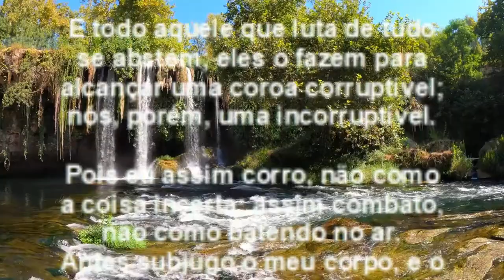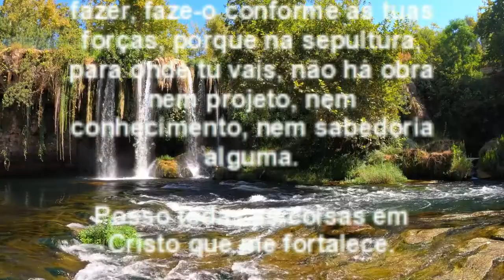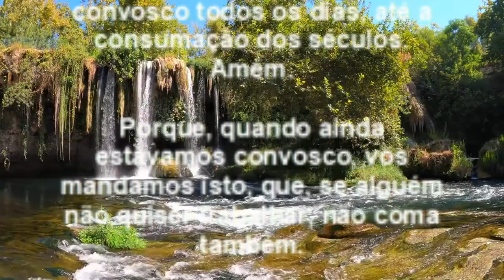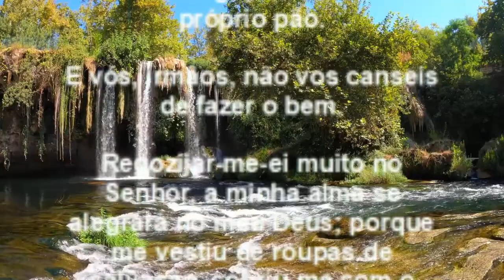PALAVRA DO DIA DE HOJE - MOTIVAÇÃO - PALAVRA DE DEUS PARA HOJE MENSAGEM DE REFLEXÃO DE DEUS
PALAVRA DO DIA DE HOJE - MOTIVAÇÃO - PALAVRA DE DEUS PARA HOJE   MENSAGEM DE REFLEXÃO DE DEUS - Olá meu querido irmão e minha querida irmã, que a do Senhor Jesus Cristo venha sobre a sua vida e sobre a sua família hoje e Sempre.